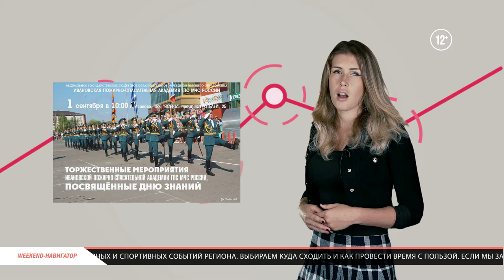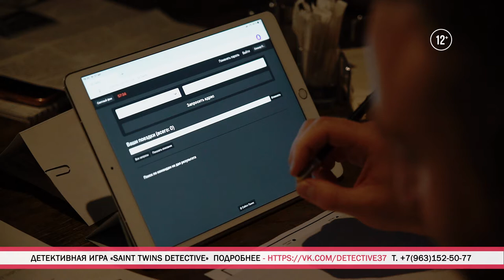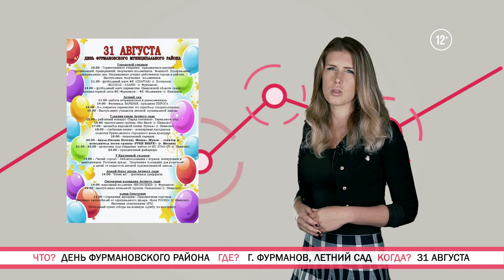«Weekend-навигатор». Выпуск №61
Смотрите «Weekend-навигатор» и Вы узнаете:
1) Как и где можно раскрыть загадочное преступление;
2) На что лучше всего сходить в кино;
3) Какие спортивные федерации приглашают ивановцев в гости;
4) Почему рысь из зоопарка рада гостям;
5) Какие сюрпризы ждут ивановцев в день знаний.
Пусть Ваш отдых  будет с пользой и в удовольствие!